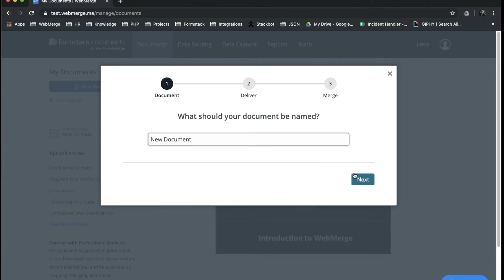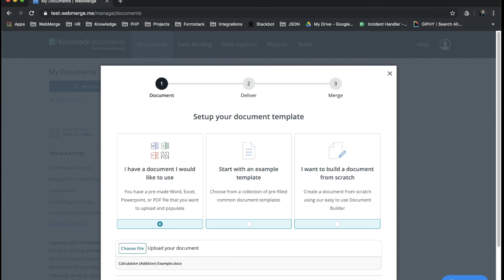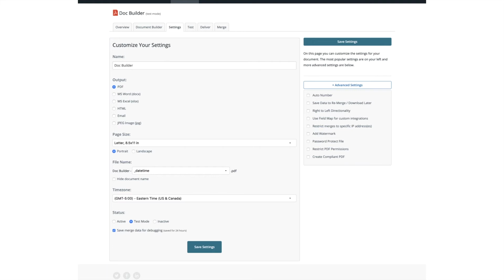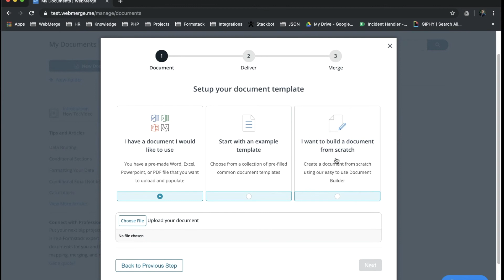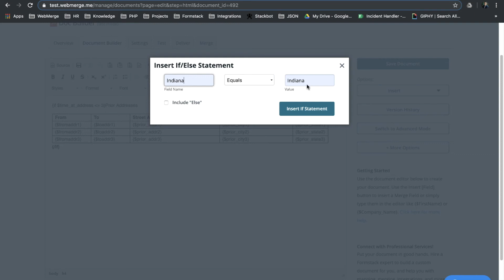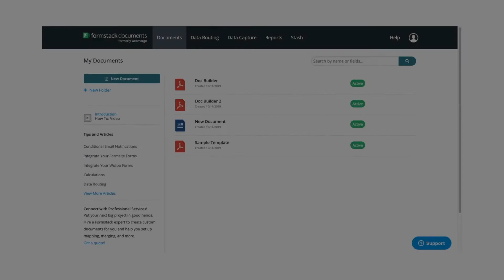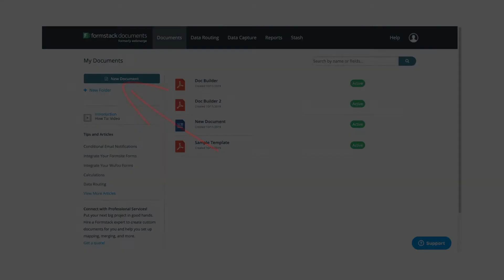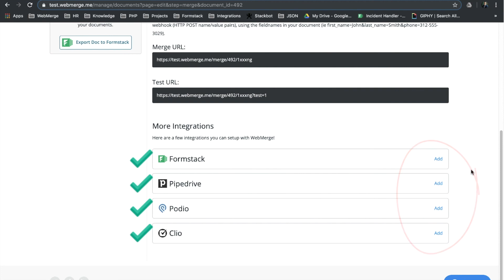Formstack Documents (formerly WebMerge) Overview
Use Formstack Documents to eliminate paperwork and transform data into beautifully designed documents you can send anywhere.